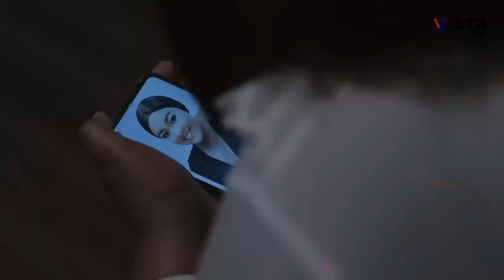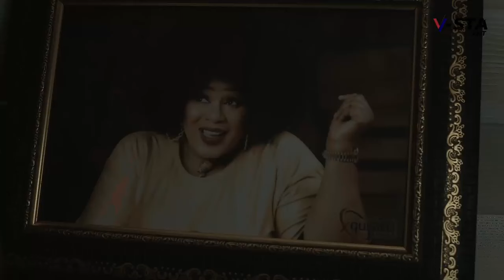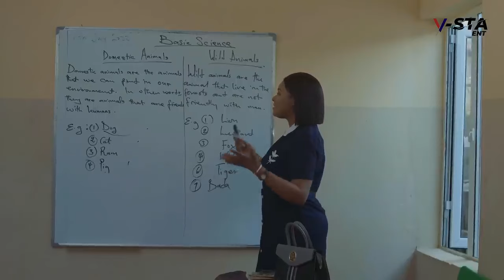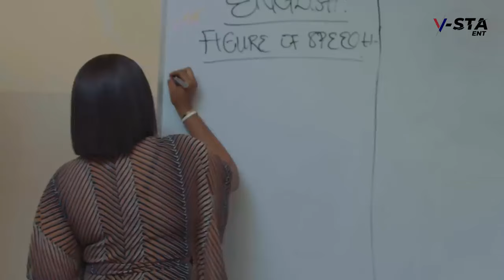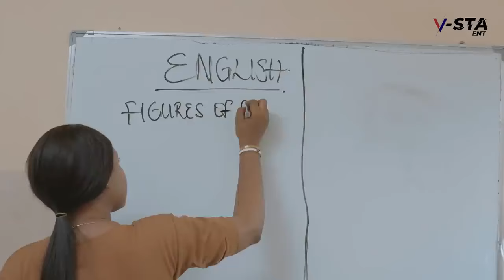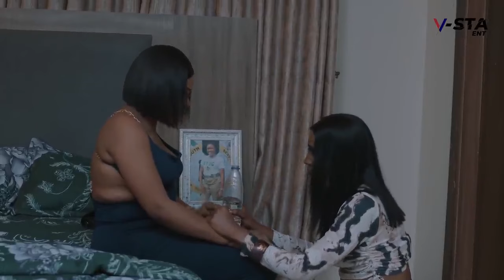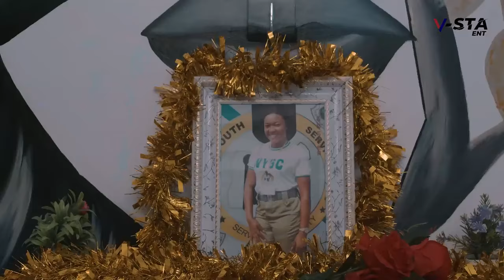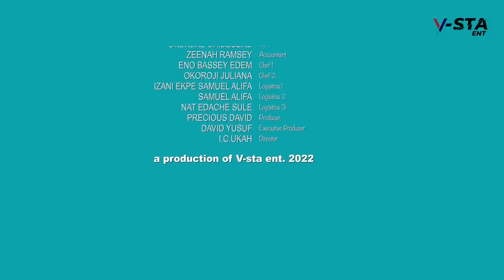CRAZY COUPLE - WHAT BOMBSHEEL 2024 NEW MOGERIAN MOVIES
Family movie.
Love movie.
Romantic movie.
Marriage movie.